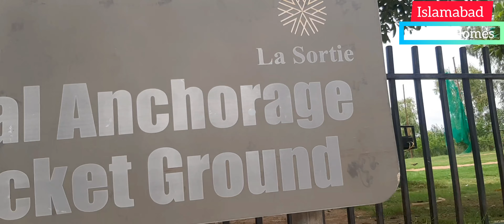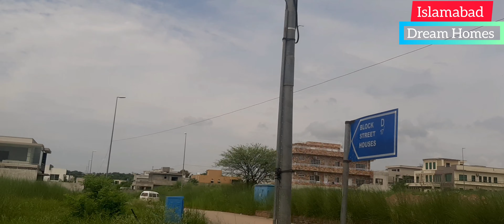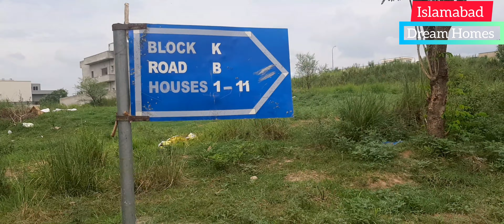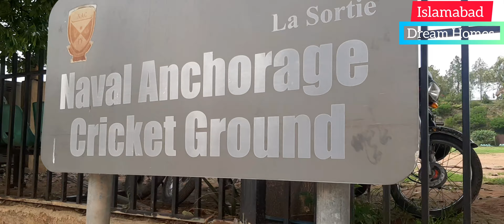Naval Anchorage Islamabad | Naval housing society | plots in Naval Anchorage | street view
Naval Anchorage Islamabad is one of the non-profit communities that is offering a residential solution to the families of Pakistan Naval .

Exclusively developed for Pakistan's Naval officers, the Naval Anchorage is a luxurious housing society brought into existence to provide a gated community .